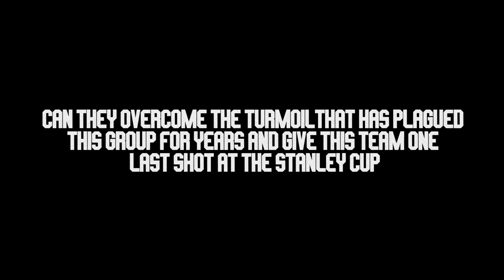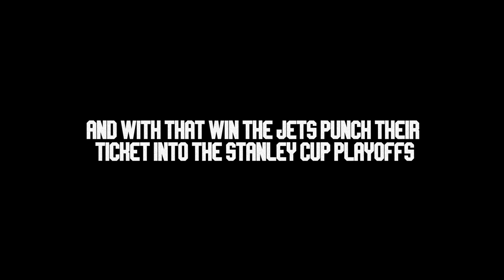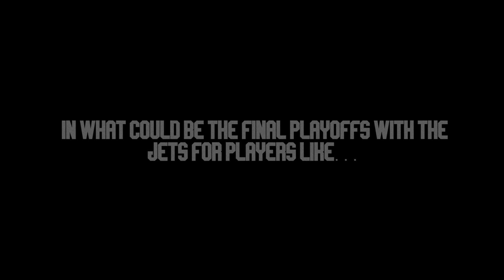The Last Stand: A Winnipeg Jets story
As the Winnipeg Jets gear up for the 2023 playoffs I take a look back at the trials and tribulations of the last few months, as well as their triumphs. All the while being conscious of the finality this playoffs will bring for the success or failure of this core group of players. Either way we Jets fans should cherish the time watching these players because for some it could be their last time playing in a Winnipeg Jets jersey.

The Man, the Legend / Touchdown by Harold Faltermeyer, Hans Zimmer, and Lorne Balfe